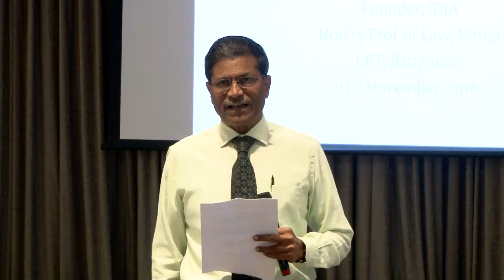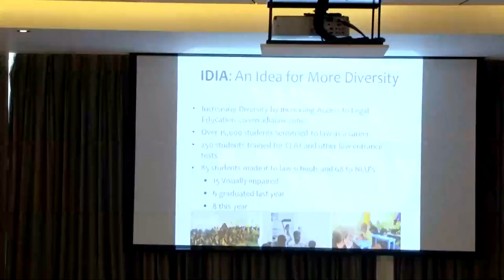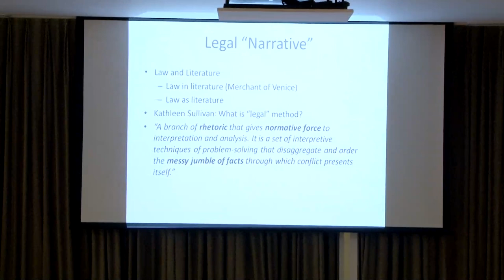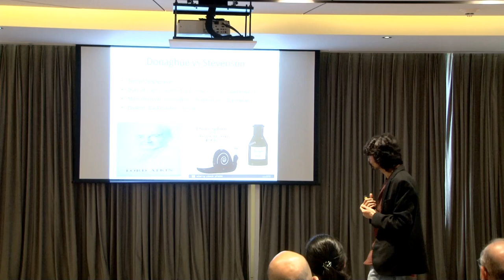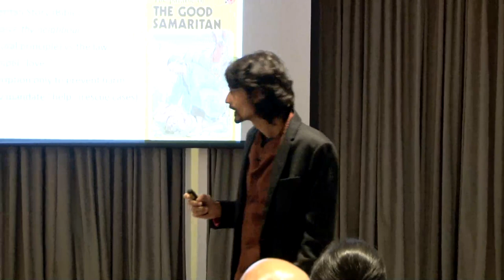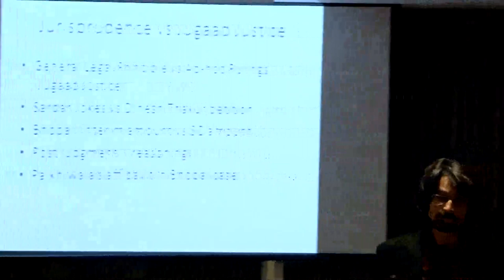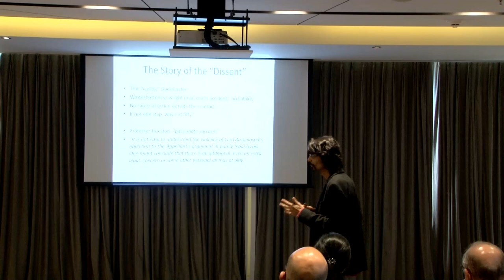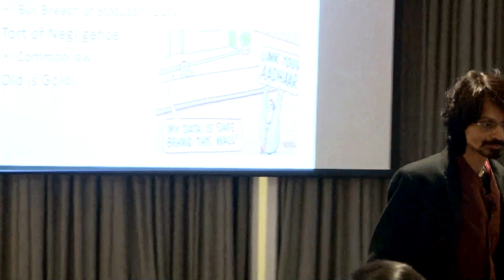Prof. Shamnad Basheer speaks on Law and Storytelling at the 53rd LRT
Prof. Shamand Basheer spoke on “Law and Storytelling” at the 53rd Lawyers Round Table (LRT) held on November 13, 2018 at Bangalore. Using the example of one of the most famous and fundamental tort law cases – Donoghue v. Stevenson, Prof. Basheer expounded on the important role played by stories in the development of law.